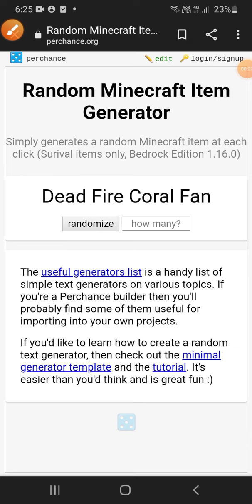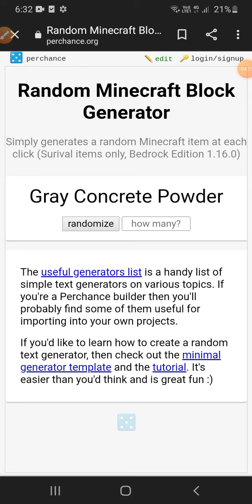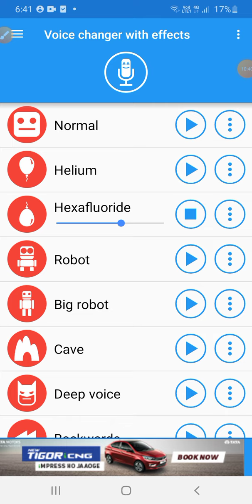I SPEEDRUN ON A RANDOM BLOCK AND ITEM IN (MINECRAFT) (SURVIVAL)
The Block was very ragequit one really!!